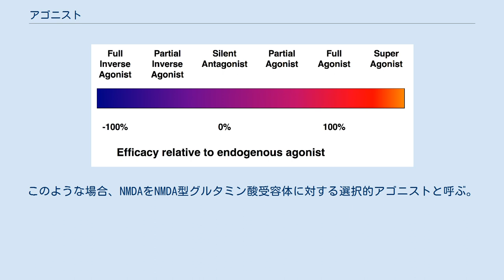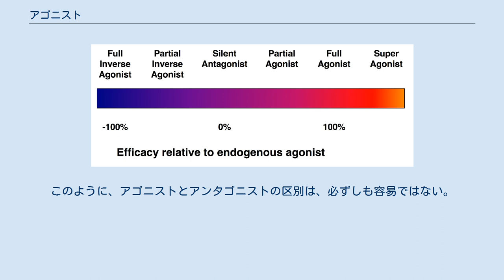アゴニスト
受容体完全逆作動薬から受容体超作動薬までの広がり アゴニスト（英: agonist）または作用薬 (作動薬)とは、生体内の受容体分子に働いて神経伝達物質やホルモンなどと同様の機能を示す薬のこと。
 現実に生体内で働いている物質はリガンドと呼んで区別する。
それは、持っている作用が生体物質とまったく同一であれば利用する意味がない（その物質そのものを用いればよい）ためである。
そのためアゴニストとされる物質は、生体物質とは少し違った性質を持っている。
多くの場合、それは分子間選択性であったり、標的分子への結合力であったりする。
 たとえば、中枢神経系における主要な興奮性神経伝達物質としてグルタミン酸があるが、その受容体は4種類存在する。
NMDAと言う物質はその4種のグルタミン酸受容体のうち、NMDA型グルタミン酸受容体と呼ばれる受容体だけに作用し、残りの3種には作用しない。
このような場合、NMDAをNMDA型グルタミン酸受容体に対する選択的アゴニストと呼ぶ。
 対義語としてアンタゴニストがある。
これは、同様に受容体に作用するが、作用する事で受容体の活動を抑制する薬剤のことである。
 受容体を活性化するアゴニストの中にも、活性化度が生体分子に比べて非常に低く、作用するものの作用があまりにも弱い、と言うような薬剤も存在する。
このようなアゴニストをパーシャルアゴニスト（英: partial agonist）、または部分作動薬と言う。
パーシャルアゴニストは受容体にプラスに働きながらも、本来のリガンドの結合を阻害してしまう（すでにこのパーシャルアゴニストが作用している）ため、結果として抑制の方向に働いてしまう事がある。
このように、アゴニストとアンタゴニストの区別は、必ずしも容易ではない。
 医療の分野で実際に応用されているパーシャルアゴニストの例を示す。